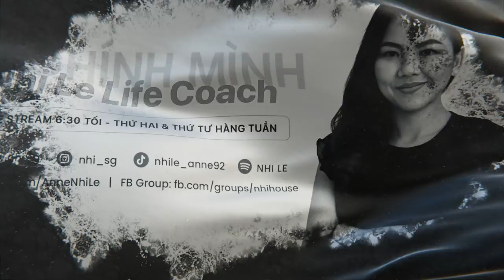Tâm sự cùng Nhi - 8 giờ ngủ sâu | NhiLe Podcast